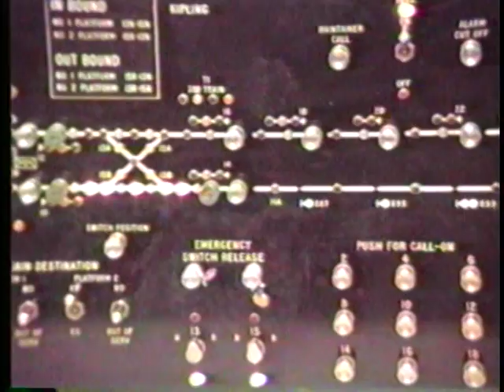RIDE THE TRAIN: Toronto part 2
historic train rides of rapid transit systems,  L, subway, trams.